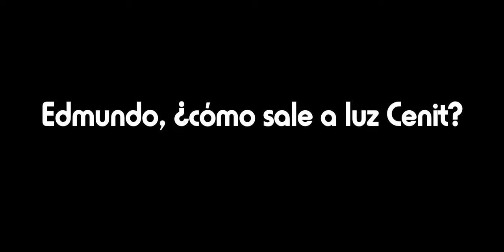"Los Inmortales S.A. rumbo al XVL14" por BAVA.mx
Tuvimos oportunidad de platicar y escuchar un poco de la música de Los Inmortales S.A., quienes se presentarán en el Festival Vive Latino en su décimo quinta edición.